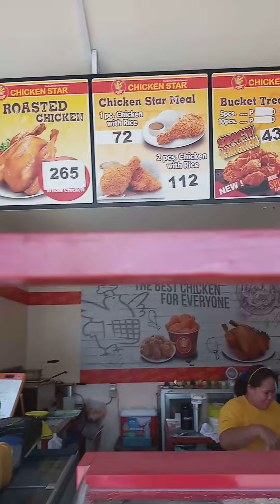instant ulam..chicken inasal..